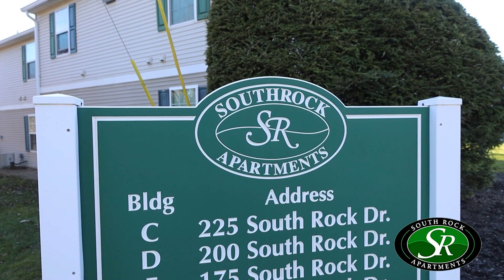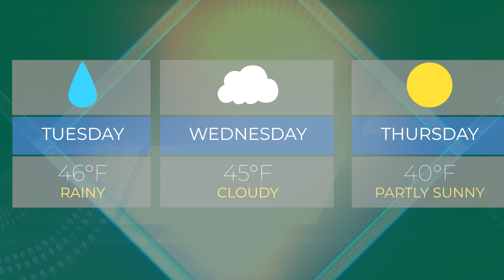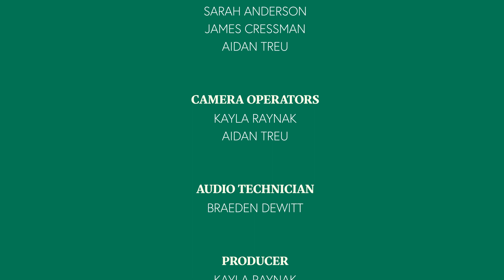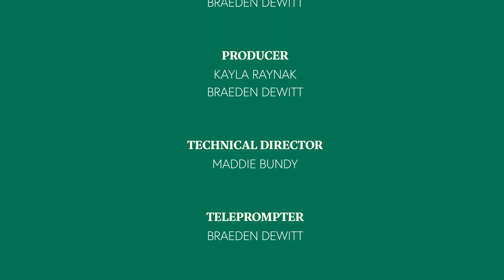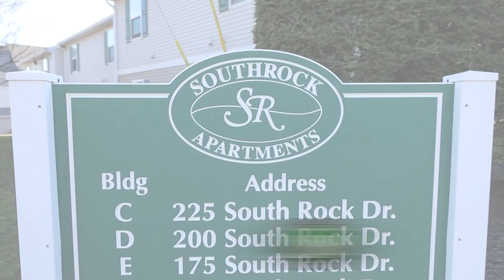Campus Update: 11.17.23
WSRU-TV: Your campus, your community, your station.
DESCRIPTION

Talent: Matthew Glover, Sarah Anderson, James Cressman, and Aiden Treu
Filmed: 11.14.23
Edited: 11.15.23